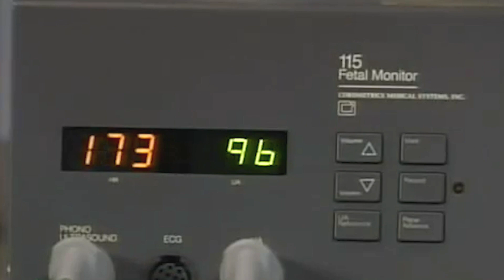Luciana corre a Cristina para hablar con Juan de la Cruz | El privilegio de amar 2/2 | C-52 | tln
Miriam se entera que Cristina está embarazada y tratan de saber cómo está. Cristina acude a su revisión de rutina y se alegra de saber que su bebé esta sano. Tamar se encapricha con irse de luna de miel con Víctor Manuel, pero él trata de evadir su idea. Cristina se reencuentra con Cristina y la corre frente a Juan de la Cruz.

Luciana cometerá el error de enamorarse de un seminarista que tras entregarse a él queda embarazada, pero será Ana Joaquina quien impedirá que el amor entre Juan de la Cruz y Luciana se logré. Veinte años después, Cristina deja el convento y decide cumplir sus sueños en la casa de modas de Luciana, quien desprecia a Cristina por ser pobre sin saber que ella es la hija que años atrás abandonó.